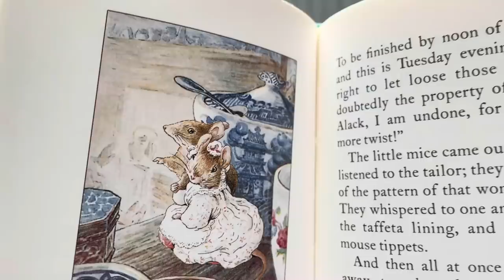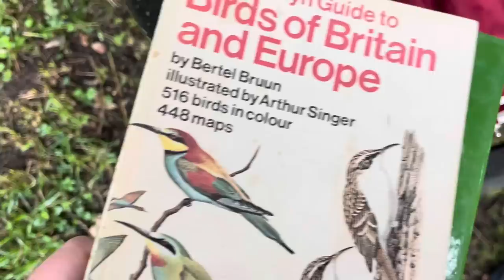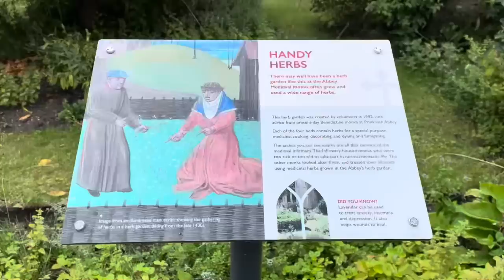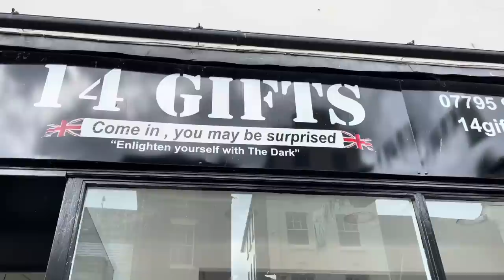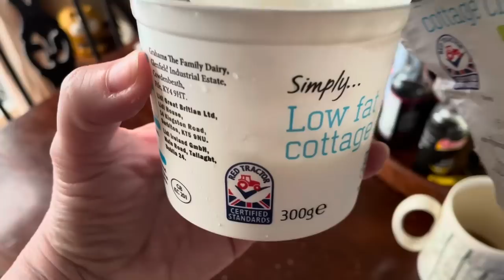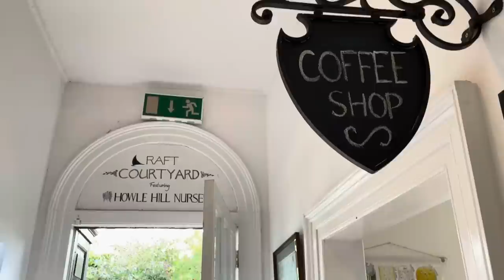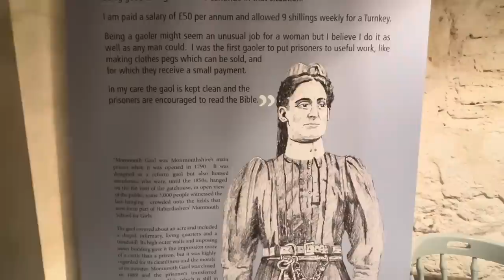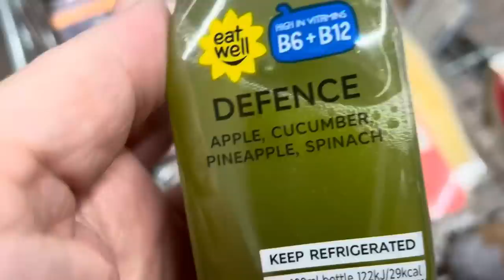Esős napok, kisvárosok | Gloucester, Monmouth | Anglia vlog #5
Sok az eső, de a kedvünk nem szegi: szép kis városokat látogatunk, megyünk múzeumokba, eszünk, teázunk és persze régiségboltokat nézegetünk😊